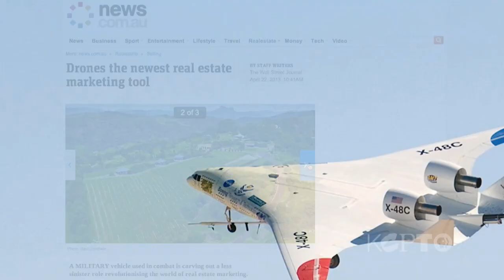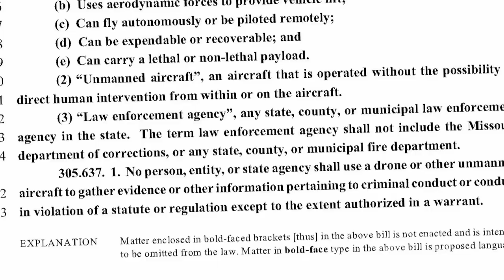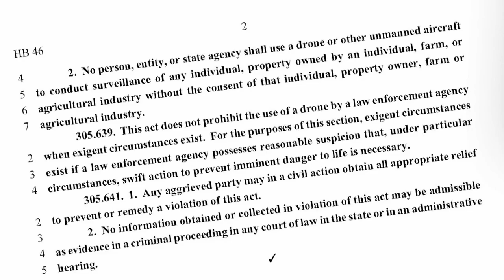The Local Show - K-State's Drone Program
It's the only industry that promises a boon to the American economy and a better way to kill terrorists. Those who make and market drones say it could add 82-billion dollars to the economy after the FAA allows for their commercial use in 2015, but video of Hellfire missile strikes and rumors of government drones spying on Americans have complicated the industry.

We sent KCPT Special Correspondent Sam Zeff to Kansas State University, one of the leading drone research institutions in the country, to investigate. K-State is one of the first two Universities in the U.S. to offer a Bachelor of Science in Unmanned Aircraft Systems (UAS)